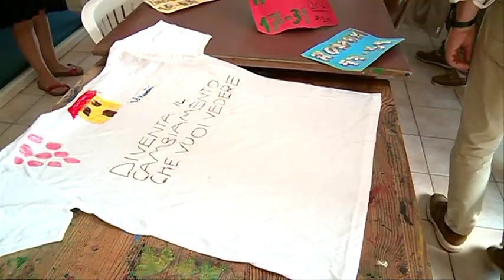VI BANCA ALL'APR DI RONCHI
I vertici della Vi Banca hanno visitato il centro estivo dell'Apr a Marina di Massa